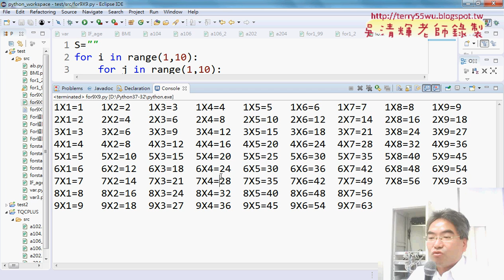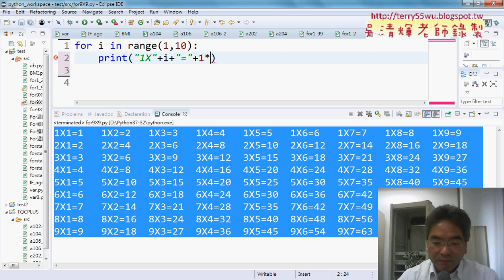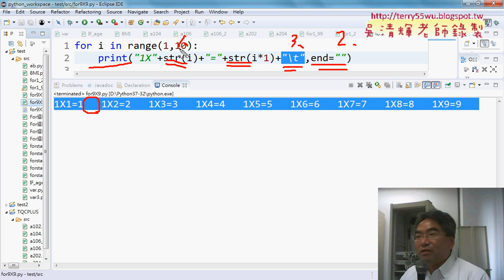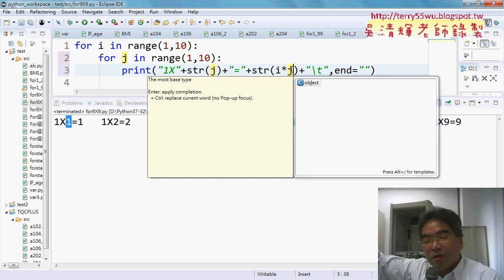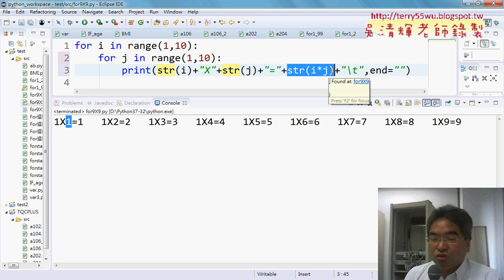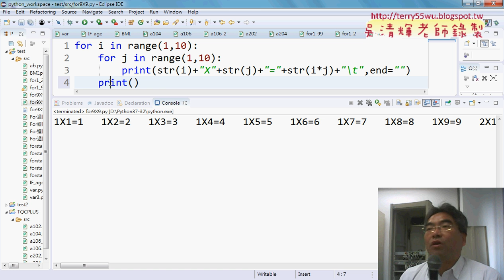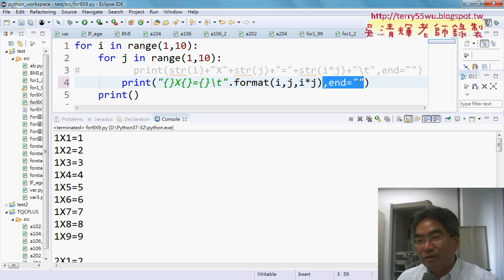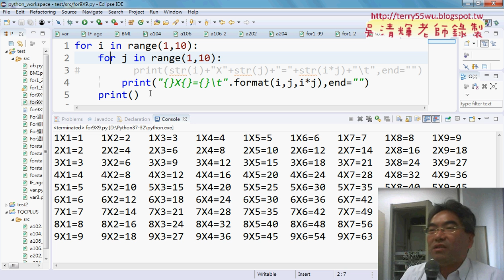03 用For迴圈輸出九九乘法表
從EXCEL VBA自動化到Python程式開發入門第6次For迴圈累加&格式到小數點&輸出九九乘法表&用VBA迴圈輸出九九乘法表&證照302迴圈偶數連加與304倍數總和)

上課內容：
01_重點回顧與For迴圈累加
02_For迴圈累加與格式到小數點
03_用For迴圈輸出九九乘法表
04_用VBA迴圈輸出九九乘法表
05_證照302迴圈偶數連加與304倍數總和

檔案處理
資料庫處理

上課用書：
參考書目

作者：葉難
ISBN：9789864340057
出版社：博碩文化
出版日期：2015/04/02

吳老師  107/4/26